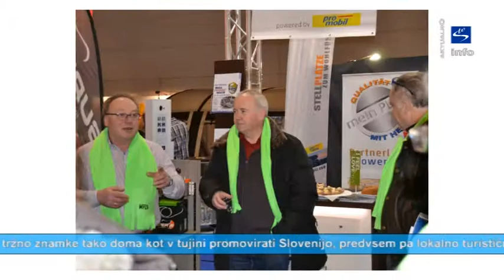Skala TV info - aktualno "Pobuda za vzpostavitev mreže postajališč za avtodome po Sloveniji"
Mreža postajališč za avtodome po Sloveniji in v projekt vključene občine so se v tujini prvič skupaj predstavile na sejmu CMT v Stuttgartu, ki je svoja vrata zaprl včeraj. Na razstavnem prostoru v okviru tržne znamke mein Platz so pripravili tudi t. im. Slovenski dan.

Obiskovalci so lahko s seboj odnesli brošuro s predstavitvijo občin v projektu v treh jezikih (slovenski, angleški in nemški), minuli četrtek pa so v okviru t. im. Slovenskega dne obiskovalci uživali v okusni ponudbi slovenske kulinarike, številne pa je na razstavni prostor privabila tudi harmonika.
Z vzpostavitvijo mreže postajališč za avtodome po Sloveniji želijo partnerji pod enotno tržno znamke tako doma kot v tujini promovirati Slovenijo, predvsem pa lokalno turistično ponudbo skozi oči popotnika z avtodomom.  V okviru projekta bo v prihodnjih treh letih v vsaj 50 slovenskih občinah vsaj eno standardizirano postajališče za avtodome z informacijsko tablo z namigi za izlet. Prva standardizirana postajališča za avtodome bodo vključena v mrežo že do konca letošnjega leta.